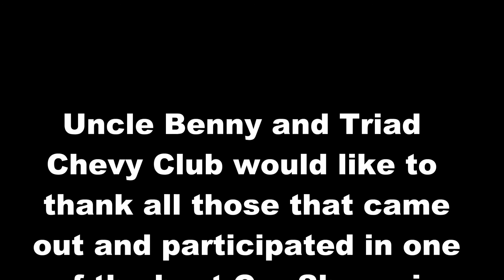Triad Chevy Club 2015 Slide Show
Triad Chevy Club 21st Annual Car Show to benefit Hospice of Greensboro, NC.